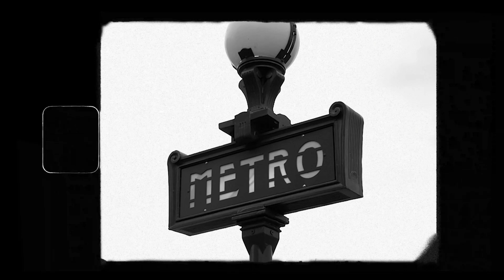jpL-Jazz In Paris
la tournée de Paris
prise de vue et montage vidéo-Maeva Navinel-(@amakacapsule)